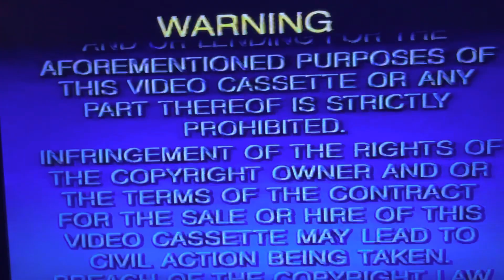Opening To The Little Colonel 1995 VHS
1. Warning Scroll
2. Fox Video Logo
3. G Rated Screen
4. 20th Century Fox Logo
5. Start Of The Film
That’s All